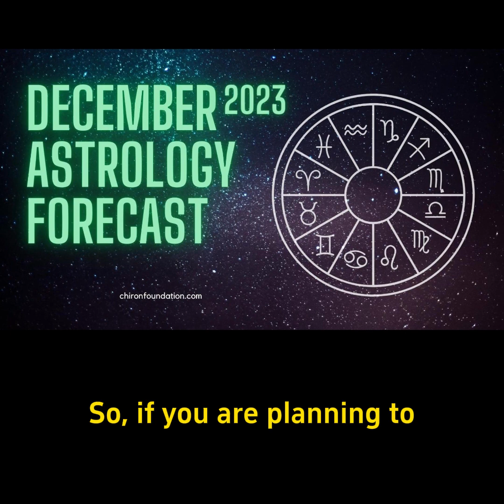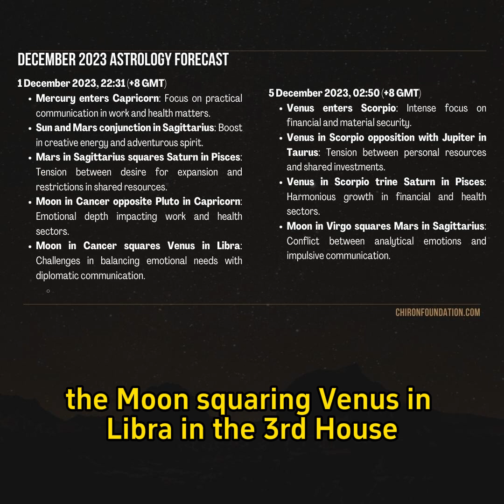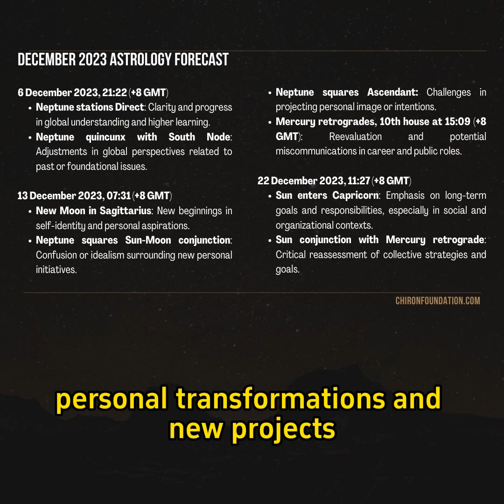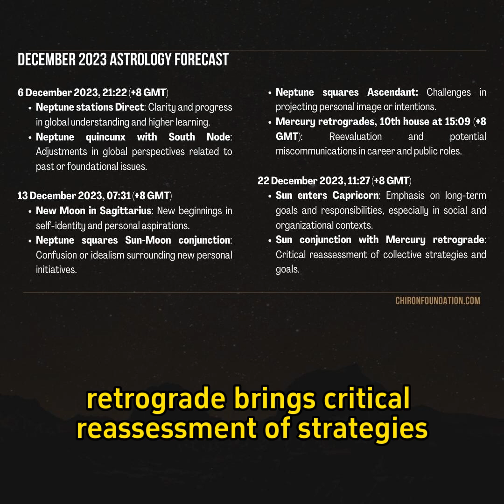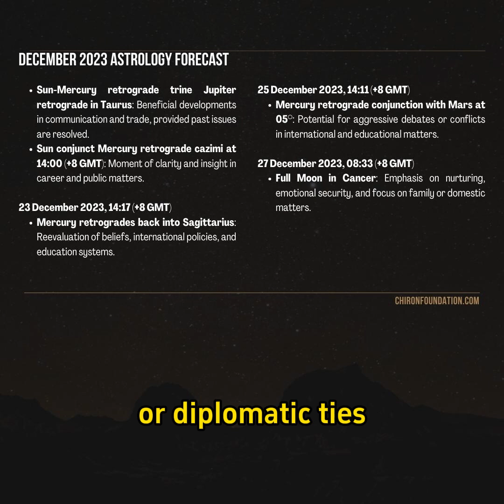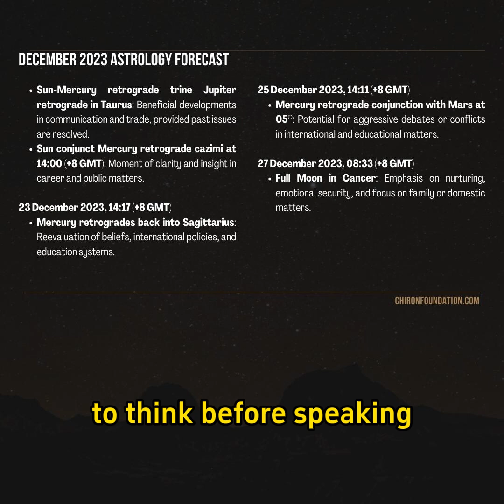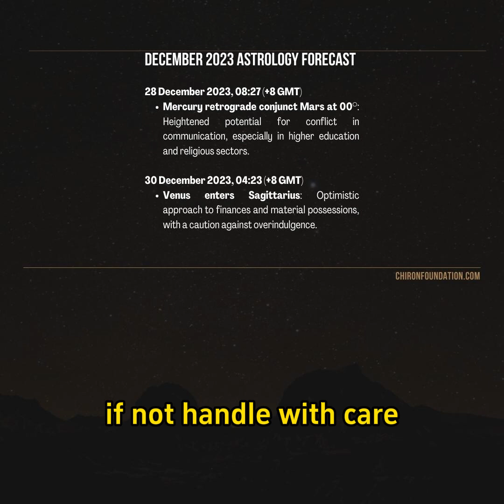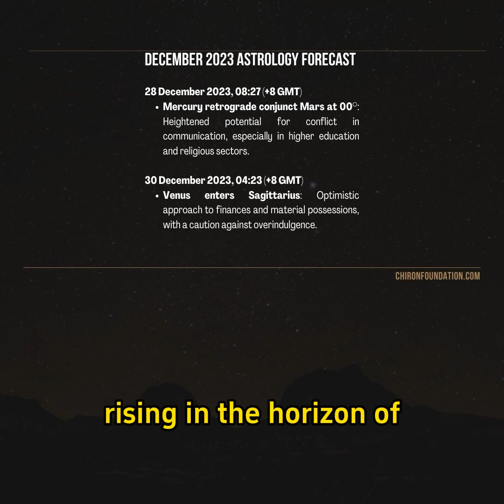FULL VERSION: DECEMBER 2023 Astrology Forecast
In my November forecast last month, I foresaw unexpected changes and communication hurdles that would take place typically in the workplace and romantic life, especially in the later part of the month. Rising tensions filled the later part of November as Mars squares Saturn, Moon squares Pluto and Venus forms a quincunx to Uranus. Abrupt changes to plans and owing to the fact that things will only get worse, if one were to lose control of his or her temper in the month of November.

December 2023 is going to be a month of excitement, positivity and hope towards expansion for the coming year in 2024. It’s a month that calls for the need to be balanced and cautious in navigating the realms of business ventures and diplomatic relations. This month may not be as festive-centric as before as tensions are rising in the horizon of the new year that is fast approaching.

For more details on the specific days for different matters, watch the video and listen to the audio recording on my November 2023 Astrology Forecast.

It certainly helps me a lot. Thank you so much! :)